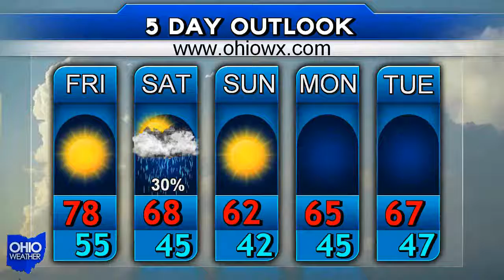Ohio Weather Forecast for October 7th